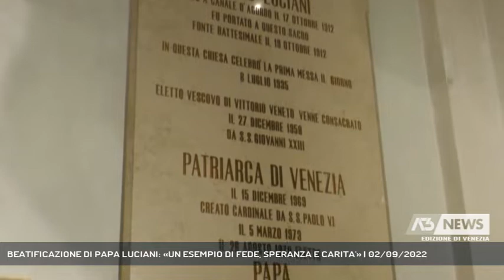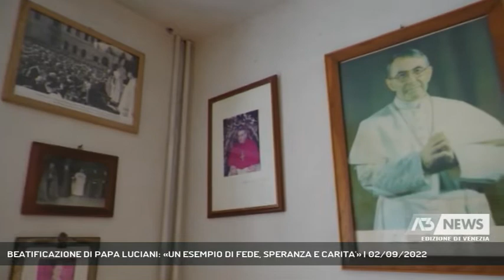BEATIFICAZIONE DI PAPA LUCIANI: «UN ESEMPIO DI FEDE, SPERANZA E CARITA'» | 02/09/2022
A3 NEWS Venezia 02/09/2022 - ROMA - Domenica mattina la cerimonia di beatificazione di Papa Luciani in Piazza San Pietro: cresce l'attesa per il grande evento,che Antenna Tre seguirà in diretta. Stamani in Vaticano la presentazione ufficiale.   || Card. Beniamino Stella: "Di Luciani metterei in evidenza tre caratteristiche: sacerdote che pregava, che viveva poveramente e che si sentiva bene con la gente. In relazione alla povertà mia madre soleva citare, talvolta, monsignor Luciani, per dirmi che il sacerdote non doveva avere conti in banca e libretto di assegni. Un ricordo, quello del cardinale Beniamino Stella, che esalta le virtù di Papa Giovanni Paolo I, che troverà finalmente beatificazione domenica 4 settembre in Vaticano con una cerimonia diversa rispetto alle consuete. Non sarà infatti il corpo ad essere portato a Papa Francesco, ma una reliquia. Nello specifico uno scritto autografo, appuntato su un foglio bianco risalente al 1956. Uno schema per la riflessione spirituale sulle virtù di fede, speranza e carità. Stella: "Da prete, vescovo e Papa è stato capace di manifestare attraverso la sua vita la tenerezza di un Dio misericordioso e materno. La santità di Papa Luciani è importante per la Chiesa e per il mondo di oggi perché attraverso il suo esempio siamo richiamati al cuore della vita cristiana: all'umiltà e alla bontà di chi sa riconoscersi peccatore bisognoso di misericordia, di chi vuole servire con dedizione generosa e con opere di bene gli altri, annunciando la gioia del Vangelo". Un percorso, quello della beatificazione, iniziato 19 anni fa e che domenica troverà compimento. Un evento importante per tutto il territorio che è stato la casa del Papa del sorriso - Intervistati Card. Beniamino Stella ( Postulatore della Causa di Beatificazione ), DON DAVIDE FIOCCO (Parroco Diocesi Belluno-Feltre) (Servizio di Redazione Medianordest) - Segui Antenna Tre anche sul digitale terrestre! Visita il sito